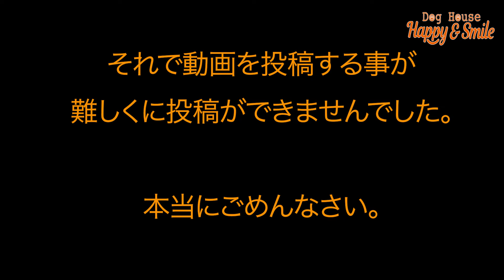大切なお知らせ！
今日は大切なお話になります！

デンマークの島の多頭飼いの動画を頑張って投稿していきますので、

Dog House Happy & Smileのウェブサイト

Dog House Happy & SmileのInstagram

Dog House Happy & SmileのFacebook

Dog House Happy & SmileのオリジナルLINEスタンプ販売中です！
もしよかったら購入よろしくね

シェアリー
ミニチュアピンシャー
ブラック＆タン
メス
2013年10月25日生まれ

ケイリー
シベリアンハスキー
チョコレート＆ホワイト
メス
2013年12月6日生まれ

イザベラ
ブラック＆タン
メス
2016年3月9日生まれ

イザベル
ブラック＆タン
メス
2018年4月3日生まれ

ネッサ
チョコレート＆タン
メス
2018年4月3日生まれ

ベイリー
レッド
メス
2018年4月3日生まれ

ジャック
オス
2018年4月3日生まれ

ライリー
レッド
オス
2018年4月3日生まれ

ルナ
ジャーマンシェパード
ブラック
メス
2021年4月18日生まれ

ウィディ
ブラック＆ブラウン
オス
2021年７月６日生まれ

ラッキー
ホワイトスイスシェパード
ホワイト
メス
2021年8月17日生まれ

蒼
ブルー＆タン
オス
2021年12月15日生まれ

ゲディ
メス
2022年3月1日生まれ

ルーシー
ベルジアンシェパード  グローネンダール
ブラック
メス
2022年3月19日生まれ

ザック
別名（アメリカンカナディアンホワイトシェパード）
ホワイト
オス
2022年3月19日生まれ

チェラ
ホワイト
オス
2022年3月19日生まれ

エリー
イザベラ
メス
2022年3月27日生まれ

Music
オープニング
Dog House Happy & Smile オリジナルBGM
タイトル「新しい扉」

タイトル「1日の始まり！」カントリー調

タイトル「うきうきバイバイ」